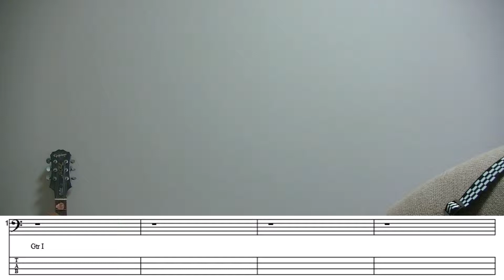【動画内TAB譜有】FunnyBunny/The Pillowsベース弾いてみた 【GreenMan BASS（VSラーテル）】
the pillowsの名曲FunnyBunnyを弾きました！！
この曲のベースラインってめちゃくちゃユーモアがあって、弾いてて癖になるフレーズです！ベースが弾いてて楽しい曲！！

■TAB譜は ↓ からダウンロードしてください